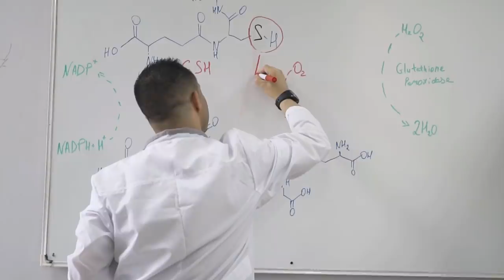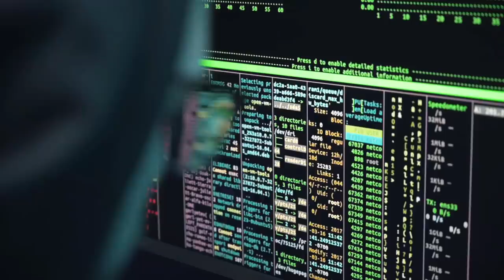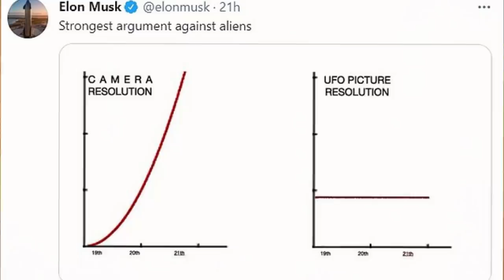😮 Elon Musk otevřeně promluvil o mimozemšťanech !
Dnes se podíváme na jednu zapeklitou otázku: "Kde jsou ?" Jsou mezi námi mimozemšťané? Nebo ne ? Co zatím víme a co řekl Elon Musk najdete v tomto videu!